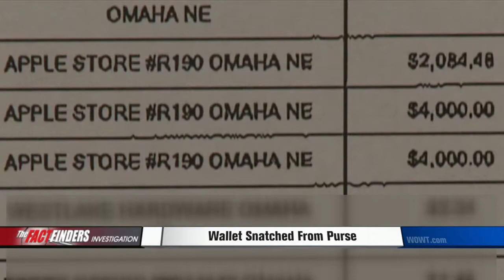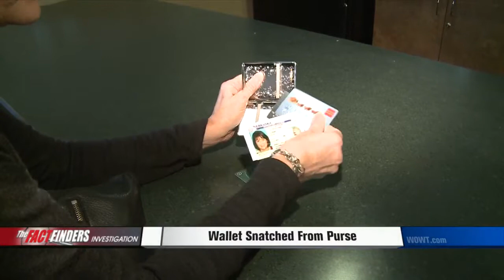Wallet Snatched From Purse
Fact Finders Investigation